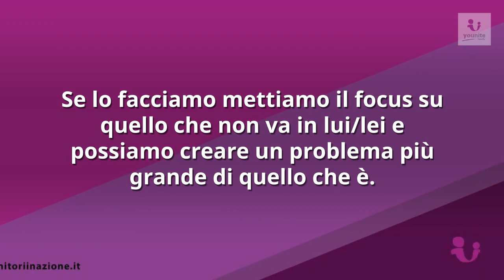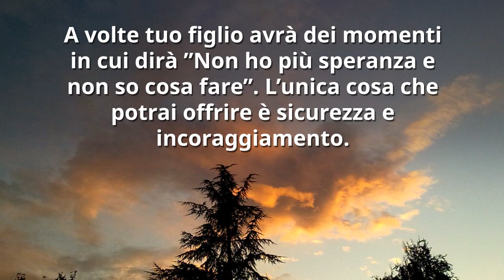Cosa non piace dei genitori agli adolescenti? NR 2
workshop per genitori e adolescenti